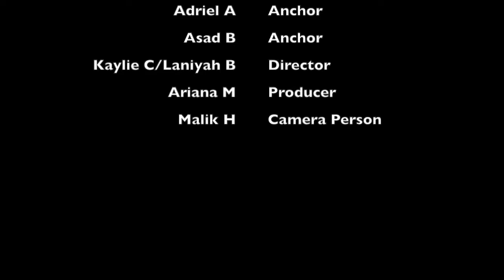Panther Report Feb 15 2019